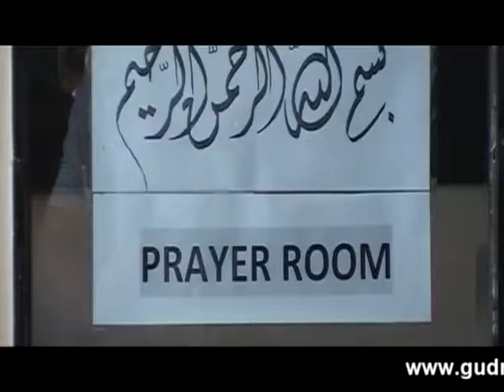Doctors & Nurse ! Gudnet Manpower consultant India ! Manpower Agency ! Recruitment ! India ! Mumbai,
We are government approved manpower Consultancy, located in Mumbai-India. Gudnet  is very much committed for providing top quality Professionals like the Engineers, Doctors, Nurses, MRI / EEG/ X-Ray Technicians, Skilled, Semi- Skilled, Security Guard and Labor categories especially  having expertise in hospitality segment like hospital and fast food chain of restaurant, and have been successfully deploying the  same to the below listed reputed Government and Non-government establishment to name a few:

Ministry of Health Oman
The Royal Hospitality Palace - Oman
Royal Court Affairs - Oman
Papa John’s,
Jamie Italian,
The Kabab Factory,
DQ Grill,
Costa coffee and
Chill,
Costa coffee,
Red Chilies.
F.K. International ,
Gulf Consumer Company,
Jawad Group ,
Shinbo Korean Co-Korea and to various other esteemed organizations in the Middle East since last 10 years..

We trust that both our company’s can benefit from a mutual and rewarding relationship in due course .You may also see our company profile